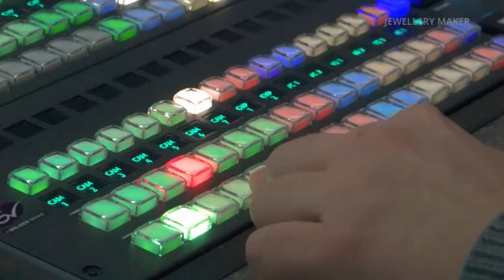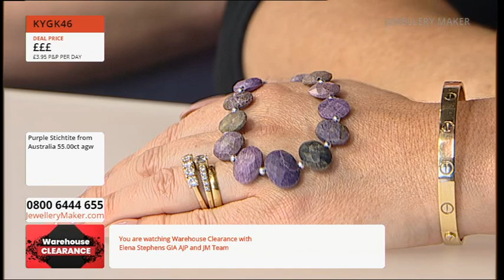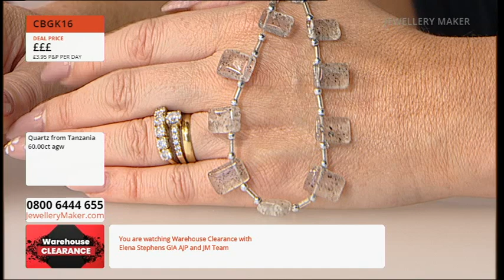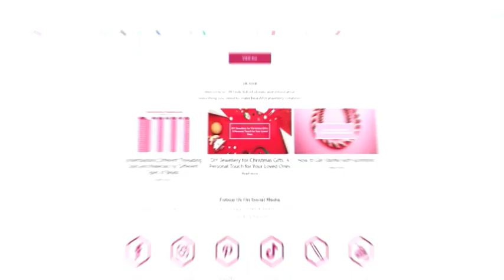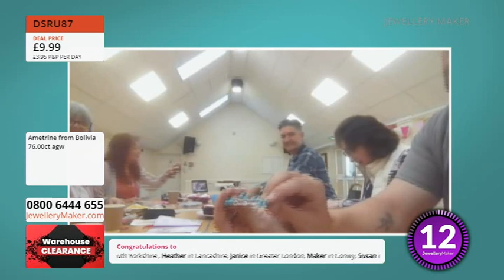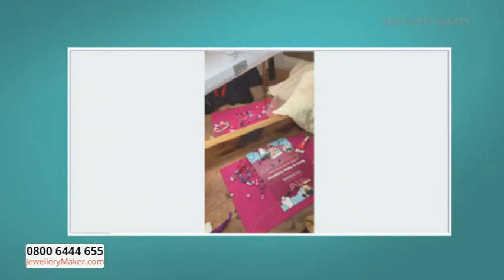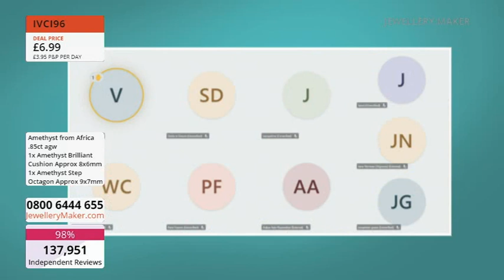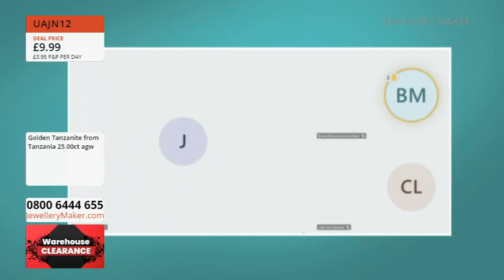Jewellery Maker Live 31-05-2024 Clearance With Elena Stephens GIA AJP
Last of Stock Clearance
08:00 - 09:00

Don't miss out on this Last of Stock Clearance, once it's gone, it's gone!

Quartz & Garnet Clearance
09:00 - 10:00

It's clearance time! Stock up on Quartz & Garnet at even more incredible clearance prices!

Fluorite Clearance & Jewellery Make-A-Long
10:00 - 11:00

It's clearance time! Stock up on Fluorite at even more incredible clearance prices. PLUS join us as we attempt to break the (unofficial) world record of the most amount of people making jewellery at the same time.

Tanzanite & Ruby Clearance
11:00 - 12:00

It's clearance time! Stock up on Tanzanite & Ruby at even more incredible clearance prices!

Mount Clearance
12:00 - 13:00

It's clearance time! Stock up on Mounts at even more incredible clearance prices!